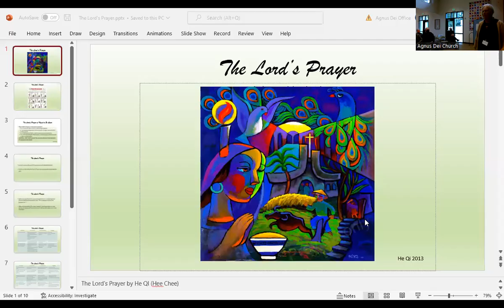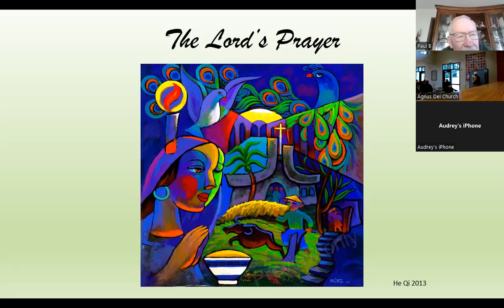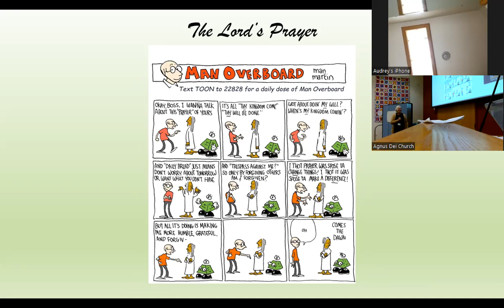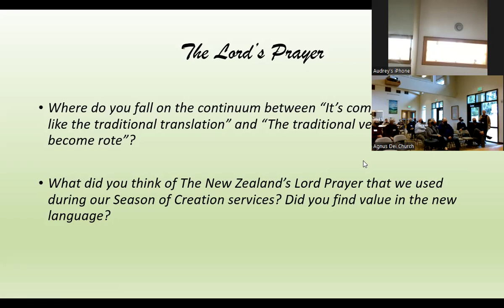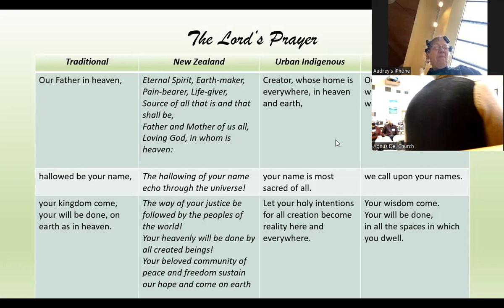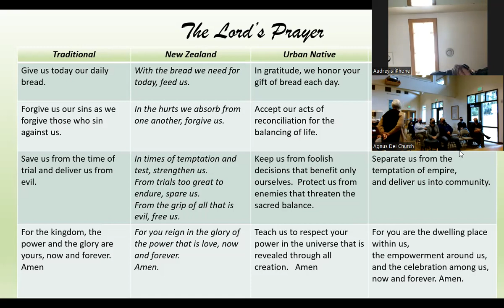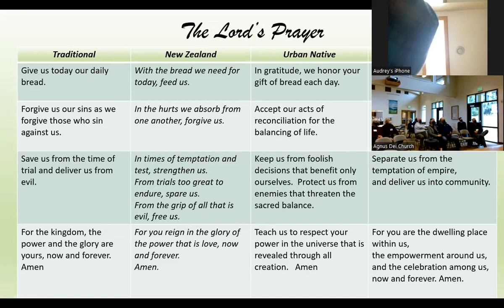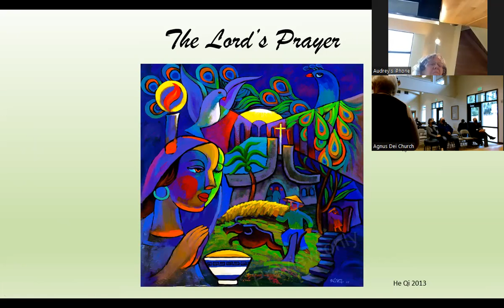Forum 11.6.22: The Lord's Prayer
The Lord’s Prayer is our most important prayer as Christians, but it’s more than that. Jeremy Linneman states that the Lord’s Prayer is not just meant to be prayed; it’s meant to be lived. How deeply do we consider what we mean when we pray this beloved prayer? Do paraphrases, such as the New Zealand Lord’s Prayer that we used during our season of creation, help us broaden our understanding of how we live this prayer? Join Kathy Gemar at Forum for a discussion of this simple, yet deeply profound, prayer.